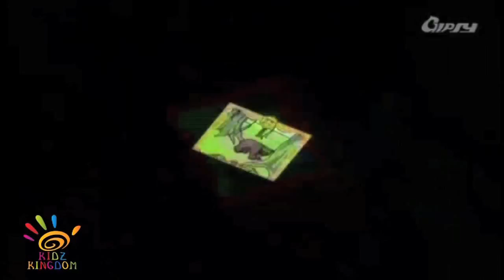The Wild Safari Part - 5 | Animals Rhymes | Fun N' Learn Series For Kids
Experience the wild safari, meet all the wild animals with Maya & Vayu only on KidzKingdom.

KidzKingdom brings to you wild animals rhymes so that all you kids can learn the names of the animals in a fun way.

Watch the most popular and amazing animated Series The Famous Dinky Dog